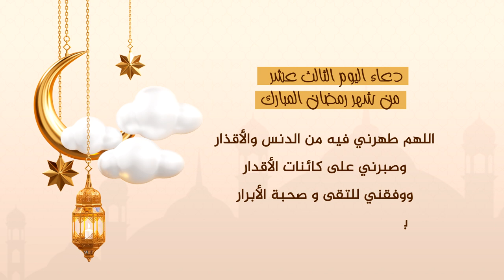دعاء اليوم الثالث عشر من شهر رمضان المبارك